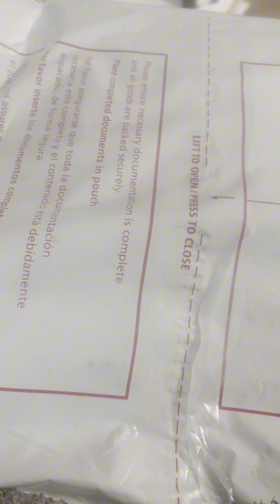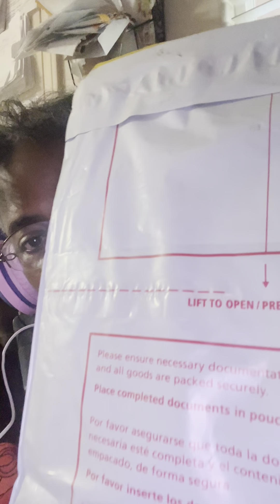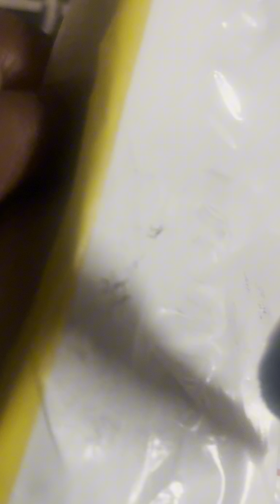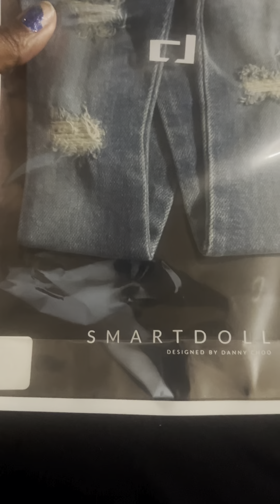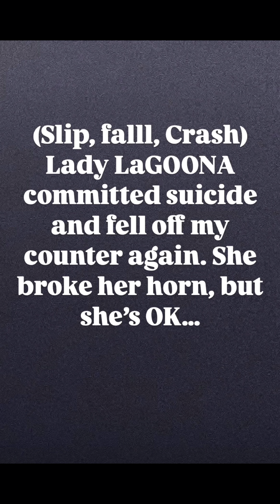Lady LaGoona the Smartdoll gets her jacked up pants on!!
I finally got my pants from Danny Choo! They’re so nice and soft! I can’t wait to try them on her! I love jacked up pants and shorts so much even my smart dolls Fortitude L and Booshi Neeko Dragon Goddess wear them too! We’re all a part of the jacked up pants and shorts family!!🩷🩷🩷